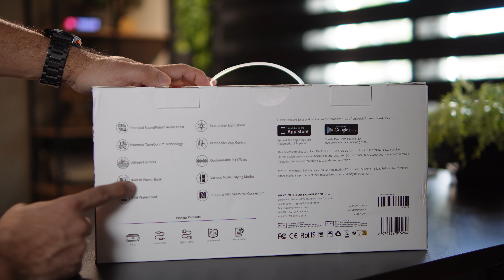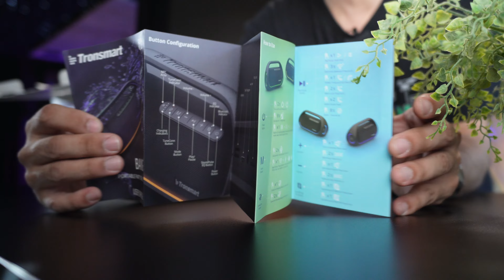SUPER BARATA - TRONSMART BANG REVIEW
Essa caixa de som bluetooth de 60w da @TronSmartYTB vai te deixar de queixo caído! Preço baixo e som de qualidade para festas, reuniões, praia ou para curtir aquele som de qualidade em qualquer lugar!

 QUER ECONOMIZAR?
✅ ENTRE AGORA EM NOSSO CANAL DE OFERTAS NO TELEGRAM★

★★ PARCEIROS MEU TECH STUDIO ★★

**Este  é apenas um canal de Review e não se responsabiliza por eventuais problemas na importação ou defeitos em produtos.